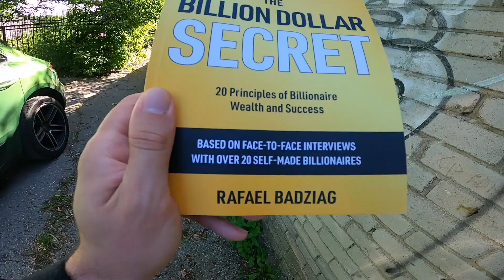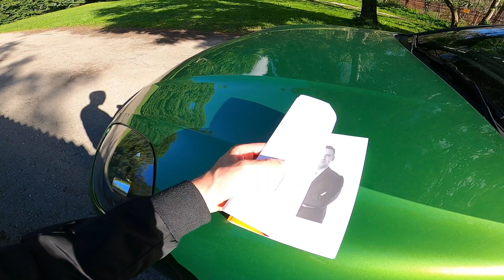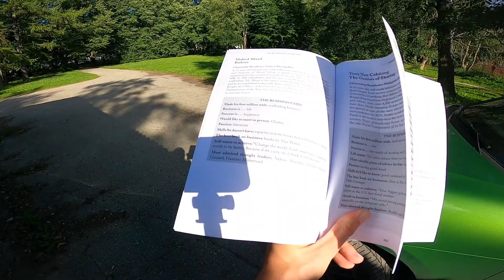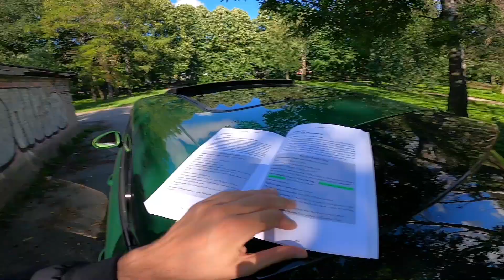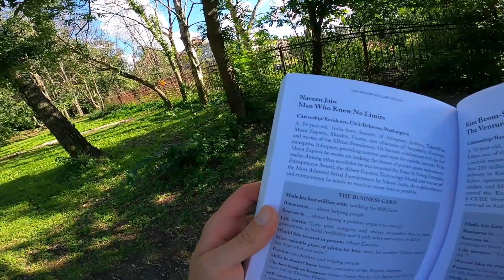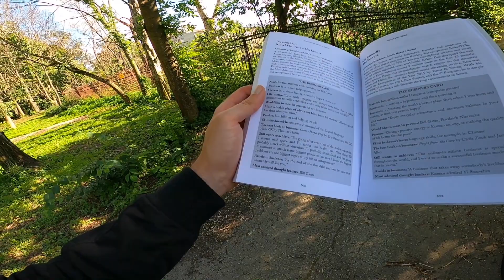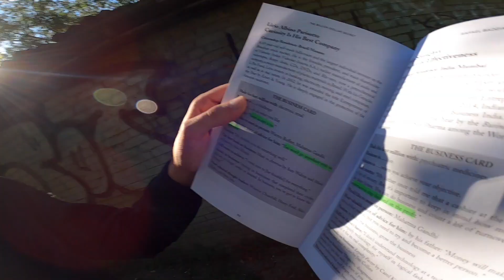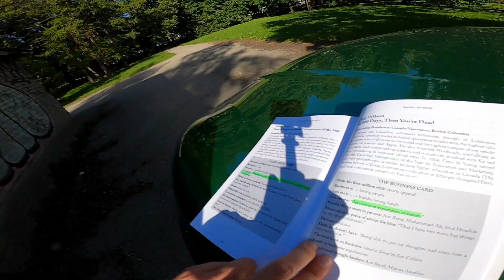(1/3) Ce que les milliardaires évitent de faire en business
1ère vidéo d'une série de 3 vidéos dans laquelle je te parle de 21 milliardaires du monde entier (France, Japon, Turquie, Canada, Australie, Inde, ...).

Cette série de 3 vidéos est inspirée du livre "The Billion Dollar Secret" que je te recommande chaudement (uniquement en anglais).

Quand on discute avec des milliardaires, il y a de fortes chances pour qu'on en ressorte avec 1 ou 2 conseils de très grande valeur.

Dans cette première vidéo, nous voyons ensemble ce que ces 21 milliardaires évitent de faire à tout prix dans leur business.

Quel est le conseil qui t'a le plus marqué ?

🔹Mon quotidien sur Instagram (rejoins 22 000 entrepreneurs) : @raffaello_c

▬▬▬▬▬▬▬▬▬▬▬▬▬▬ FORMATIONS ▬▬▬▬▬▬▬▬▬▬▬▬▬▬

▬▬▬▬▬▬▬▬▬▬▬▬▬▬ EVENEMENTS▬▬▬▬▬▬▬▬▬▬▬▬▬▬

▬▬▬▬▬▬▬▬▬▬▬▬ ACCOMPAGNEMENT ▬▬▬▬▬▬▬▬▬▬▬▬

▬▬▬▬▬▬▬▬▬▬▬▬▬▬ VETEMENTS ▬▬▬▬▬▬▬▬▬▬▬▬▬▬

▬▬▬▬▬▬▬▬▬▬▬▬▬▬ OFFRES ▬▬▬▬▬▬▬▬▬▬▬▬▬▬

▬▬▬▬▬▬▬▬▬▬▬▬▬▬ CHARITY ▬▬▬▬▬▬▬▬▬▬▬▬▬▬